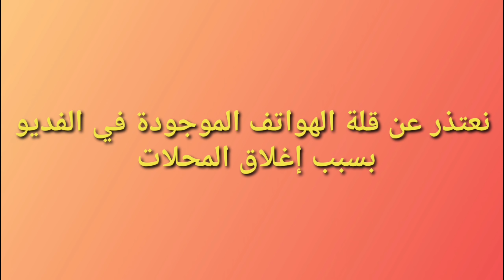اسعار الهواتف بتاريخ 2020/4/23 جميع الشركات (ابل/سامسونج/هواوي/هونر/شاومي/اسوس/ريلمي)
او عبر انستكرام tqnylhwtf

تابع حسابات القناة علئ مواقع التواصل الاجتماعي

اسعار الهواتف في العراق 2020 اليوم
اسعار الهواتف في العراق 2018 اليوم
اسعار الهواتف في العراق ايفون
اسعار الهواتف في العراق فيس بوك
اسعار الهواتف في العراق بالدينار
اسعار الهواتف في العراق البصرة
اسعار الهواتف في العراق شارع الربيعي
اسعار الهواتف المستعملة في العراق
اسعار الهواتف في العراق 2020
اسعار ومواصفات الهواتف في العراق
أسعار الهواتف في العراق
اخر اسعار الهواتف في العراق
اسعار الهواتف في العراق 2019
سعر الهواتف في العراق
اسعار هواتف هواوي في العراق
اسعار هواتف هواوي في العراق 2018
اسعار هواتف هواوي في العراق 2019
اسعار هواتف هواوي في العراق اليوم
اسعار الهواتف هواوي في العراق
كم سعر الهواتف في العراق
اسعار التليفونات في العراق
اسعار الهواتف في العراق اليوم
اسعار الهواتف في العراق 2018
اسعار الهواتف الايفون في العراق
اسعار هواتف سامسونج في العراق 2019
اسعار الهواتف في العراق ٢٠٢٠
اسعار هواتف شاومي في العراق 2019
اسعار هواتف سامسونج في العراق 2020
اسعار هواتف ايفون في العراق 2019
اسعار هواتف سامسونج في العراق 2018

اسعار الهوات